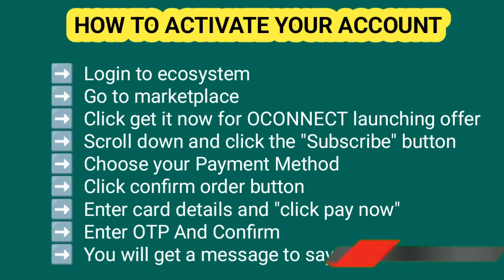O-CONNECT Package को Buy कैसे करें? Complete Tutorial: Step by Step